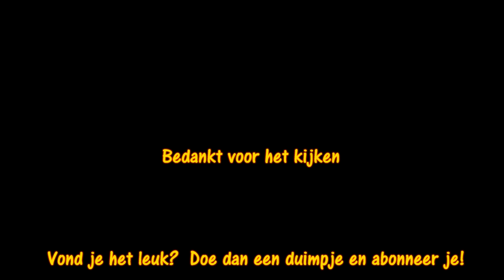Fanfare Sint Huibrecht Ramsel Copacabana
Al meer dan 140 jaar wordt er in Ramsel muziek gemaakt. Vorig jaar heeft de Fanfare Sint-Huibrecht gewerkt aan de voorbereiding van de toekomst. Het bestuur werd met enkele nieuwe krachten versterkt. Maar uiteraard situeert de toekomst van een fanfare zich voornamelijk op het muzikale vlak.
Notenleer

De muziekcarrière start met notenleer. De lessen worden door de fanfare van Ramsel om de twee jaar georganiseerd in samenwerking met de gemeente Herselt. Vorig jaar hebben meer dan de helft van de leerlingen uit de notenleerklas gekozen voor een instrument waarmee ze later kunnen aansluiten bij de fanfare. “Sommigen volgen nu muziekles in de muziekschool, anderen worden in de lessen op zaterdag voorbereid op het grotere werk in onze eigen koperklas en saxofoonklas”, luidt het.

Nieuw: instaporkest

Met de oprichting van het instaporkest werd de laatste  ontbrekende schakel gelegd om nieuwe muzikanten sneller te laten doorstromen naar het grote orkest. "We zijn van start gegaan in  augustus 2017 met een tiental jongeren. Achteraf zijn er nog enkele oudere muzikanten bijgekomen die enkele jaren “fanfareverlof” hadden genomen. Iedereen die aan een eerste of tweede "muzikale carrière” wil beginnen is welkom op onze wekelijkse repetitie op vrijdagavond van 19 tot 20 uur." zegt de instaporkestdirigente Hilde Cams.  “De progressie die de groep van het instaporkest heeft gemaakt in een half jaar tijd is zo positief dat het instaporkest klaar is voor het allereerste publieke optreden tijdens het komende  winterconcert.” Enkele muzikanten van het instaporkest hebben ook reeds de stap naar het grote orkest gezet. Volgens dirigent Stijn Aertgeerts is het voor hun muzikale vorming enorm belangrijk dat ze zich tussen en naast ervaren muzikanten kunnen zetten om hun talenten te ontplooien. “In groep oefenen gaat nu éénmaal sneller dan alleen, en we verwachten dat na het winterconcert nog enkele jongeren de stap zullen zetten naar het grote orkest,” besluit de muzikale leider van de Ramselse fanfare.
(tekst;GVA-Alain Trappeniers)